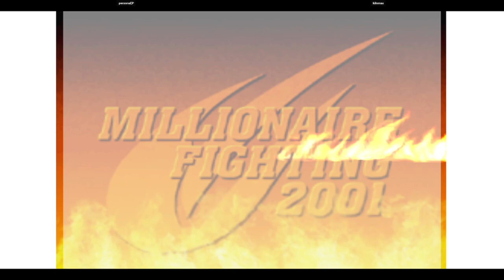CVS2 | personaEP VS kilomax | 🇺🇸🇺🇸 Fightcade Flycast